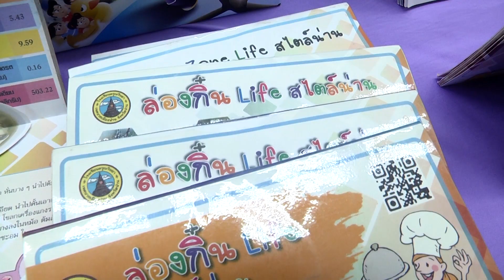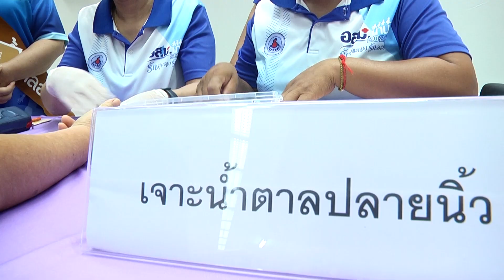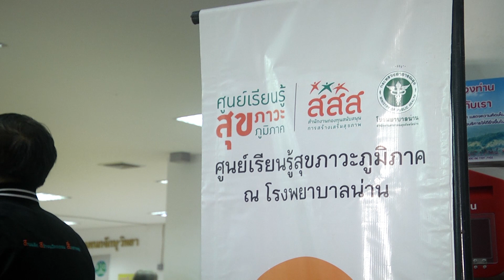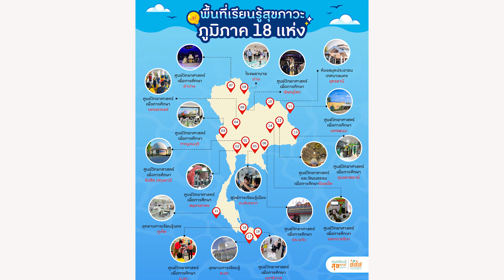ตอนที่10 ศูนย์เรียนรู้สุขภาวะภูมิภาค โรงพยาบาลน่าน ต้นแบบเมืองด้านสุขภาพ